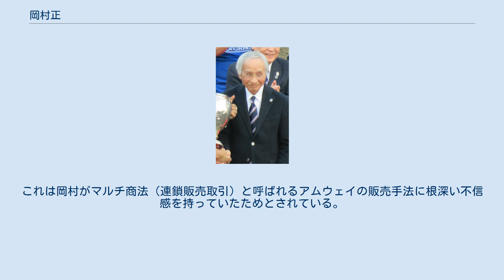岡村正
岡村正 岡村 正（おかむら ただし、1938年7月26日 - ）は、日本の経営者・財界人。
東芝名誉顧問、日本商工会議所名誉会頭、NPO法人日本防災士機構評議員などを務めている。
父は元陸軍大佐で孫子研究家の岡村誠之。
兄は元警視庁副総監の岡村健。
 東京都立戸山高等学校から東京大学に進学。
大学ではラグビー部、斎藤眞ゼミにそれぞれ所属した。
1962年に東京大学法学部を卒業し、東京芝浦電気（現：東芝）に入社。
1973年にウィスコンシン大学経営学修士課程を修了。
1994年に取締役（情報処理・制御システム事業本部長）、1996年に常務取締役となった。
 2000年6月に東芝社長に就任し、肥大化して脆弱になった東芝グループの事業再編を進め、経営体質の強化を進めた。
2003年デジタルコンテンツ協会会長。
2005年7月に同社会長となり、同時に日本経済団体連合会（日本経団連）副会長に就任。
2007年11月から、2013年11月まで日本商工会議所の第18代会頭を務めた。
以来、財界、およびそれを代表した委員として参加する公的機関などでの社会活動を積極的に行っている。
 2015年春の叙勲で旭日大綬章受章。
 2015年6月、公益財団法人日本ラグビーフットボール協会会長に就任。
2019年6月、日本ラグビーフットボール協会名誉会長に就任。
 2016年、東芝名誉顧問に就任。
 ラグビー選手としての体験から、勝利によって初めて真のチームワークが完成するという哲学を持ち、企業経営にもこれを反映させている。
また、社長就任後も積極的に各事業所を訪問し、生産や販売現場の状況把握や社員との対話を進めたとされる一方、自分の後継者となる次期社長の決定では、パソコン部門での成功を収めた西田厚聰を推薦した上で社内の指名委員会が決定するという、アメリカ的な人事の透明性を確保する制度の導入を進めた。
 2001年に東芝の社内企業（部門別企業）である東芝・家電機器社が日本アムウェイとOEM供給を結び、これをアムウェイ側が「戦略的提携」と発表しようとした際、岡村は本社の社長としてこれに強い不快感を示し、同発表を取りやめさせた上で、OEM供給自体も全自動洗濯乾燥機の1商品のみで打ち切らせた。
これは岡村がマルチ商法（連鎖販売取引）と呼ばれるアムウェイの販売手法に根深い不信感を持っていたためとされている。